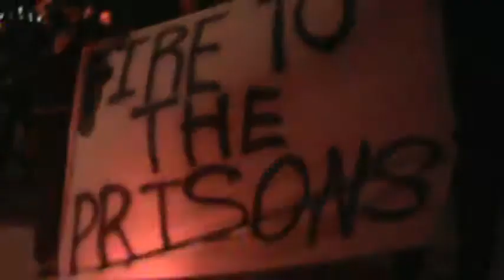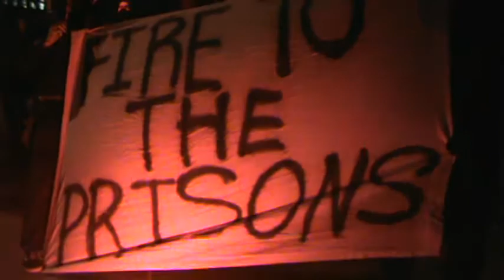International Day Of Solidarity With Russian Political Prisoners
In Russia, the Russian Federal Security Service has set a new precedent for extracting false confessions from arrestees by means of torture, threats, and blatantly planted evidence. This week, a Russian court found seven defendants guilty of terrorist conspiracy on the basis of evidence derived from these methods; they have been sentenced to up to 18 years in prison apiece.

Feb 8th 2018 KC MO